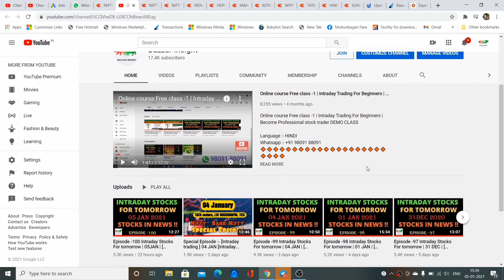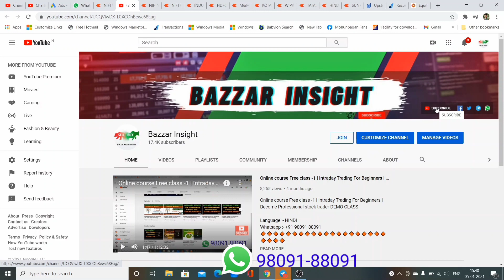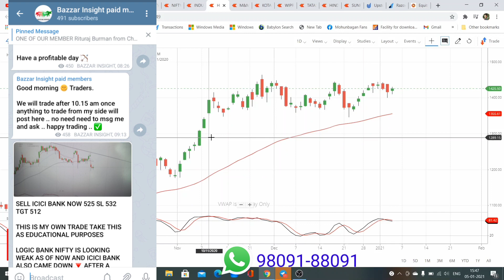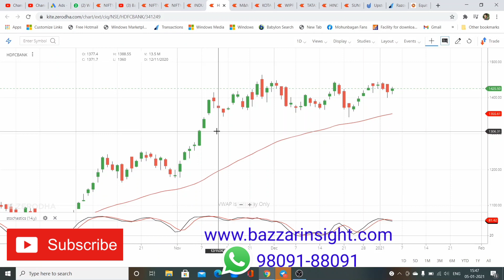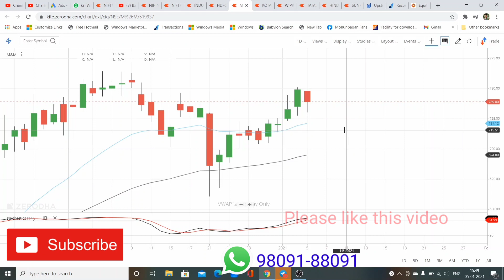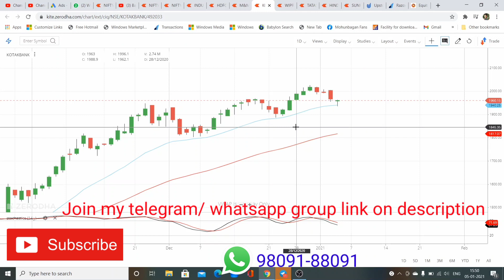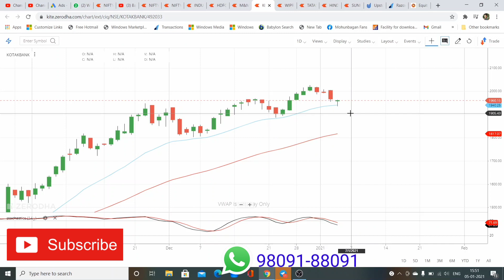Episode -101 Intraday Stocks For tomorrow | 06 JAN | [ Intraday Trading][Nifty ,Banknifty]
Language:- HINDI
TO open a FREE Trade account with Angel Broking